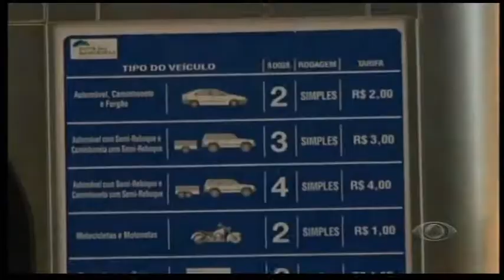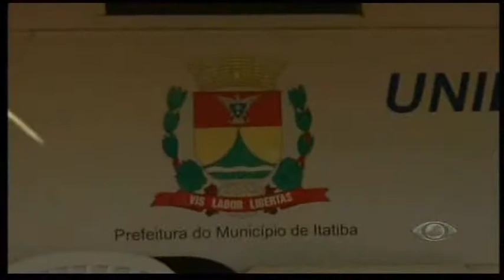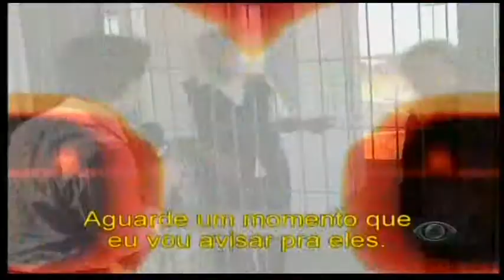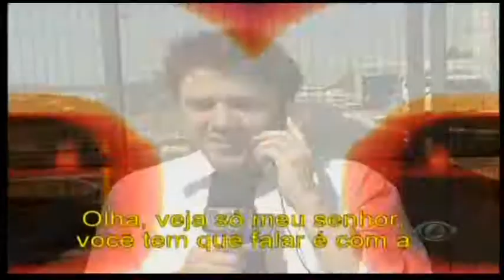CQC em Itatiba - SP, o pedágio vai bem, obrigado!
Pedágio mau posicionado pela concessionária Rota das Bandeiras faz moradores pagarem para ter acesso a bairros, centro e serviços públicos. Este pedágio em plena atividade fará aniversário no fim deste ano (2011) e a via ainda não foi duplicada, contando também com trechos de péssima sinalização e qualidade de asfalto. Agradecimentos a rede Bandeirantes e toda equipe CQC (pessoal do CQC são "os caras").